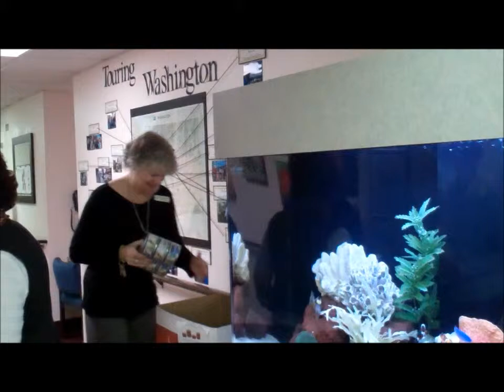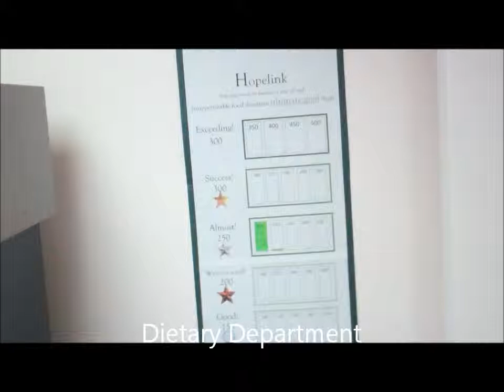HopeLink Drive day 1 and 2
Cascade Plaza's collections for HopeLink day 1 and 2.  Well on our way to our goal of 500 items!